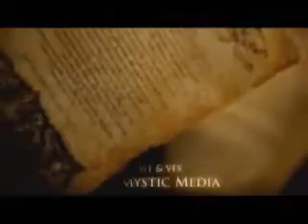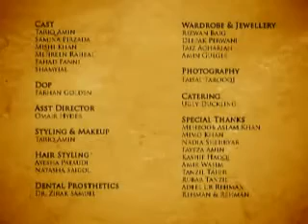Malal_Abbas Ali Khan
Award Winning Music Video